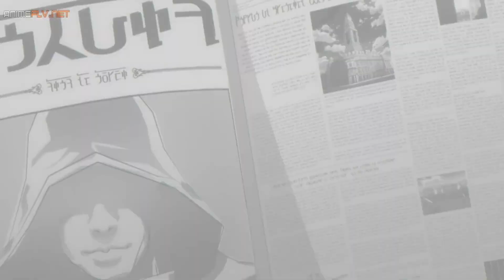Shadow Vs Beatrix & Iris - full fight「AMV」Numb The Pain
► Anime: Kage no Jitsuryokusha ni Naritakute! Episodio 19 y 20
► Musica/song: Clarx, Catas, Le Malls, CHENDA, Anikdote - Numb The Pain (feat. Shiah Maisel) [NCS10 Release]